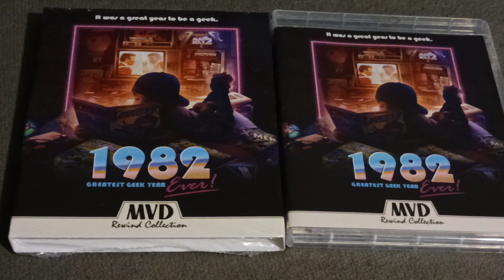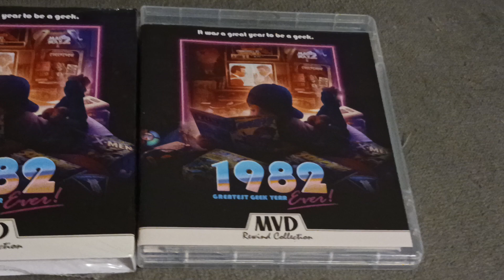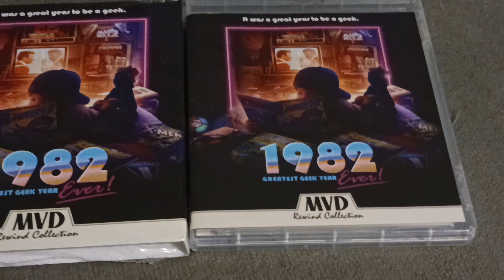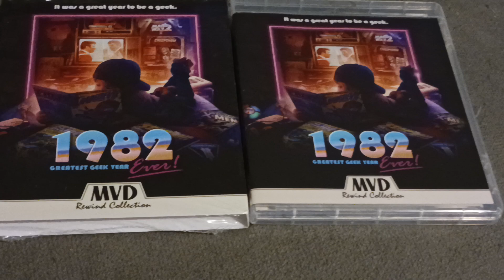The 80s Archives: 1982 The Greatest Geek Year Ever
An epic documentary spotlighting the pop culture milestones of 1982 including notable motion pictures, TV, music and video games of that seminal year.